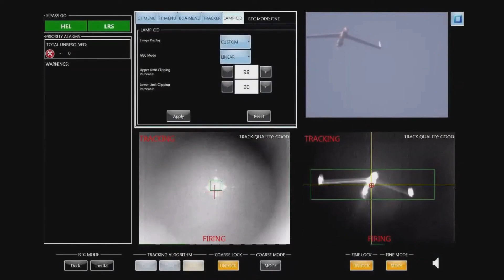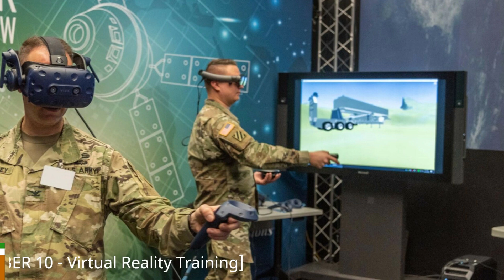Top 10 Military Technologies That Will Change the Way We Fight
🔥 Get ready for a mind-blowing journey into the future of warfare! In this adrenaline-pumping video, we unveil the Top 10 Military Technologies That Will Change the Way We Fight. From cutting-edge weaponry to game-changing innovations, this countdown will leave you in awe of the incredible advancements that await us on the battlefield.
💥 Join us as we explore the latest breakthroughs in military technology that are set to revolutionize the way wars are fought. From futuristic drones and autonomous vehicles to advanced body armor and mind-boggling exoskeletons, these innovations are straight out of a sci-fi movie, but they are very real and rapidly shaping the future of warfare.
🚀 Discover how stealth technology is evolving to make our aircraft practically invisible to enemy radar. Witness the awe-inspiring power of laser weapons that can shoot down missiles in a blink of an eye.
💡 But it doesn't stop there! We dive deep into the realm of augmented reality and artificial intelligence, where soldiers become superhumans with enhanced situational awareness and unparalleled decision-making capabilities. Witness the rise of swarm robotics and see how a swarm of autonomous drones can overwhelm the enemy with relentless precision.
🔒 As warfare evolves, so does the need for advanced defense systems. We reveal the mind-boggling capabilities of next-generation missile defense systems and explore how cyber warfare is becoming a dominant force on the battlefield, where hackers can cripple entire nations without firing a single shot.
⚡️ Prepare to have your mind blown as we showcase these incredible technologies that will reshape the future of warfare. Whether you're a technology enthusiast, a military buff, or simply curious about what lies ahead, this video is a must-watch.
🎬 So, grab your popcorn, sit back, and join us on this thrilling journey through the Top 10 Military Technologies That Will Change the Way We Fight. Get ready to witness the future of warfare like never before! 💥🔥

Video Credits:

[NUMBER 1 - Railgun]

[NUMBER 2 - Exoskeleton suits]

[NUMBER 3 - Hypersonic Missiles]

[NUMBER 4 - Unmanned Combat Aerial Vehicles]

[NUMBER 5 - Directed Energy Weapons]

[NUMBER 6 - Nanotechnology]

[NUMBER 7 - Stealth Technology]

[NUMBER 8 - Jetpacks]

[NUMBER 9 - Robotic Swarms]

[TNUMBER 10 - Virtual Reality Training]